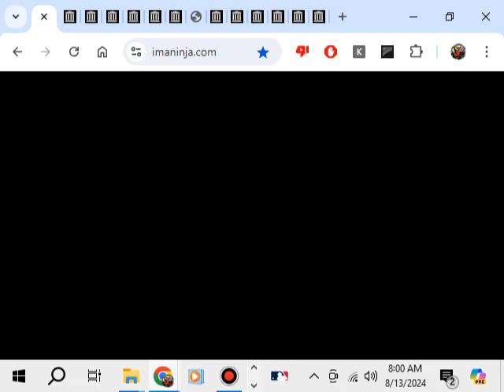(Gameplay - 1487) Sonic the Hedgehog (Game Gear - 13)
SEGA's mascot Sonic the Hedgehog made his debut in a famous Genesis title, but Sega's 8-bit systems got their own version of the platformer, featuring the same story and gameplay style, but different levels.

To stop the evil Dr. Robotnik, Sonic must traverse six zones consisting of three levels each. Most of the zones are based on those in the original game, but some are entirely new, including a jungle environment and a huge airship. Other unique differences are one level that scrolls automatically and one that is aligned vertically instead of horizontally. Most of the enemies (mechanized animals, defeated by Sonic's spikes when jumping or rolling) and power-ups (speed-ups, shields, extra lives) are the same as in the Genesis version as well. Sonic can pick up golden rings for protection (when hit, he simply loses all of his rings instead of a life) and bonuses: 100 rings gain Sonic an extra life, and 50 remaining rings at the end of a level allow access to pinball-themed special stages full of bumpers and springs. The final level of a zone is always a boss fight against Robotnik. Some of the boss fights differ in the Master System and Game Gear versions of the game, with special designs for the handheld version due to the smaller visible screen area.

Sonic should also collect the six Chaos Emeralds to keep them from falling into Robotnik's hands. In a departure from the original game, these are not hidden in the special stages but somewhere in the regular levels.